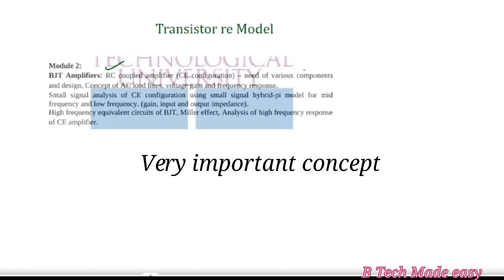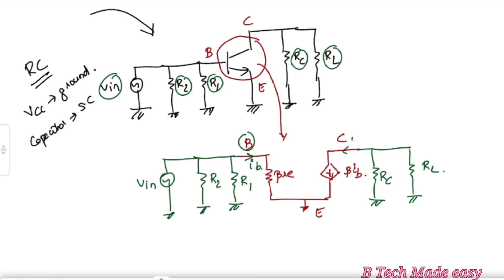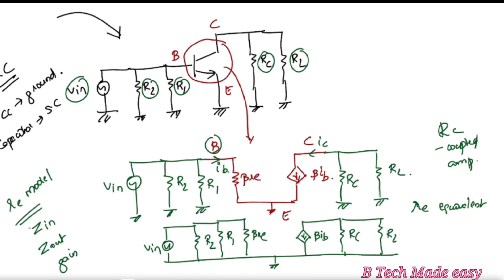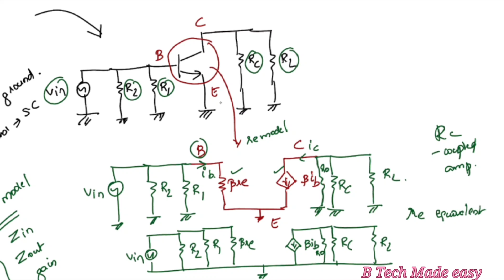Analog Circuits/ Module 2 / transistor AC analysis/ re model/ analysis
In this model AC analysis of transistor with re model is explained in an easy understandable way with tips. Must watch video. Repeatedly asked question